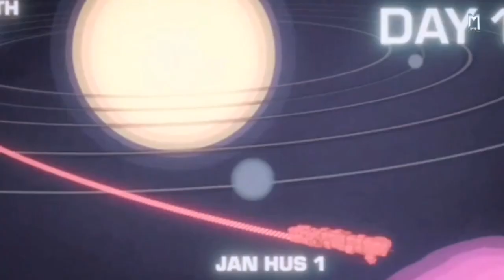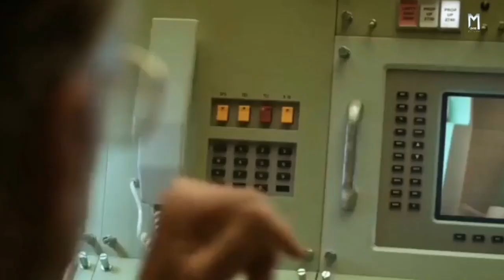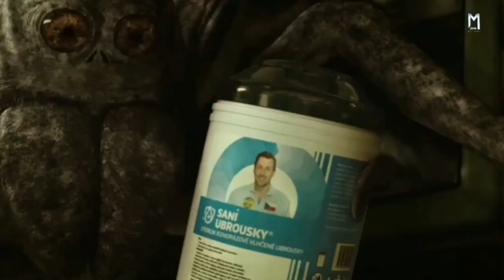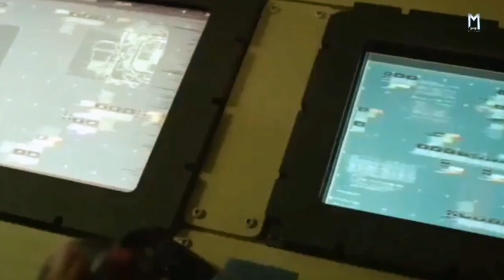Spaceman (2024) | Movie Explained in Hindi